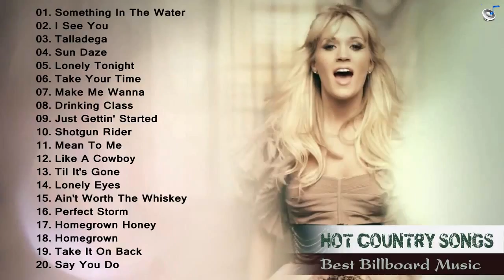Top Hot 50 new songs of March 2015- New best Songs 2015- New 2015 songs playlist